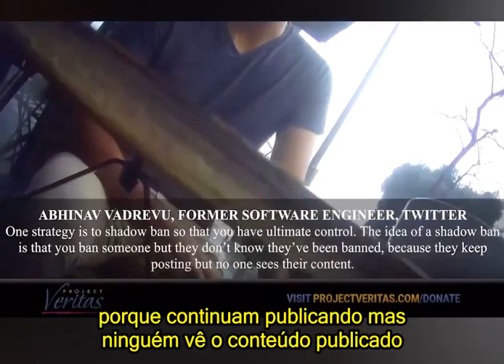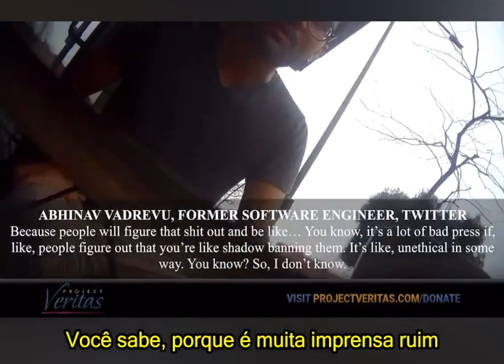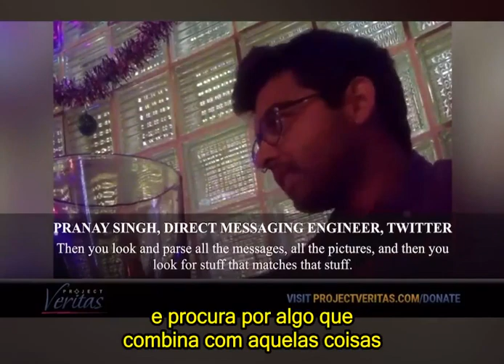Discriminação de Usuários Conservadores no Twitter (Leg. PTBr)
Técnicos do Twitter falam como discriminam conservadores (Leg. PTBr)